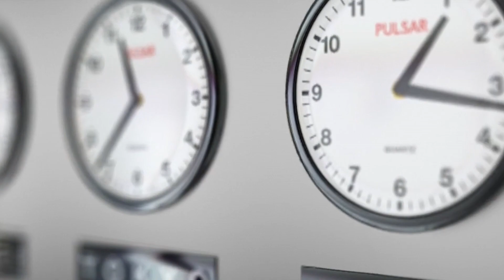Clube de Membros Amigo Mumu | Seja Membro do Canal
Olá, amiguinhos!
Fico muito feliz em anunciar que já está disponível o nosso clube de membros, essa é uma forma que encontrei para oferecer a vocês um conteúdo ainda melhor, fazendo a sua inscrição você colabora com o projeto Amigo Mumu e ainda recebe acesso a benefícios exclusivos.

Para realizar a sua assinatura ao clube de membros clique no botão "Seja membro" ou no e selecione um dos planos disponíveis.

Obrigado por fazer parte desse projeto.❤